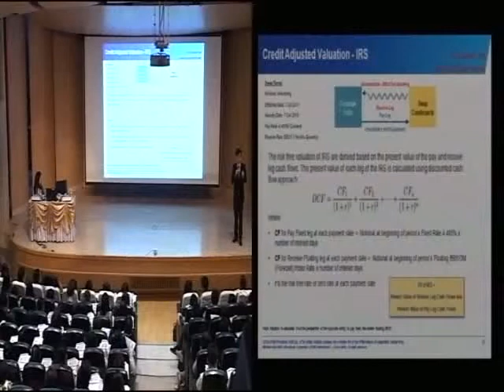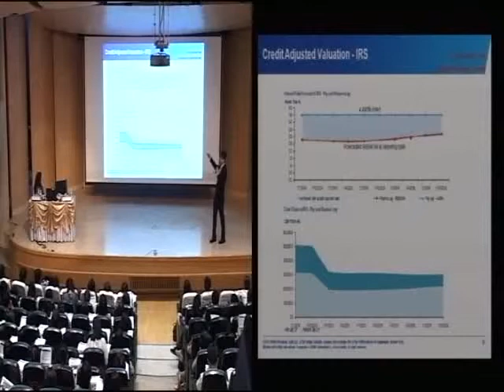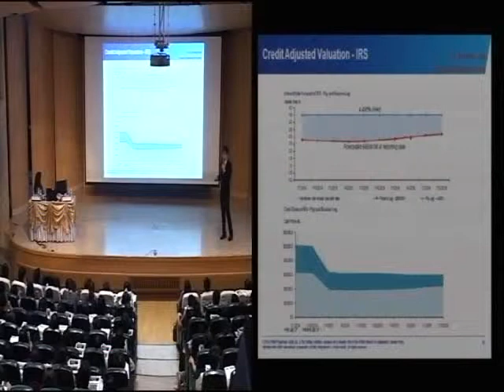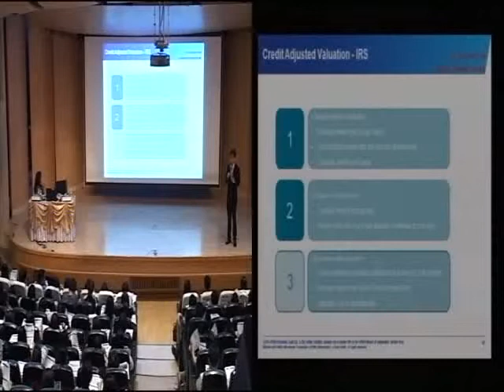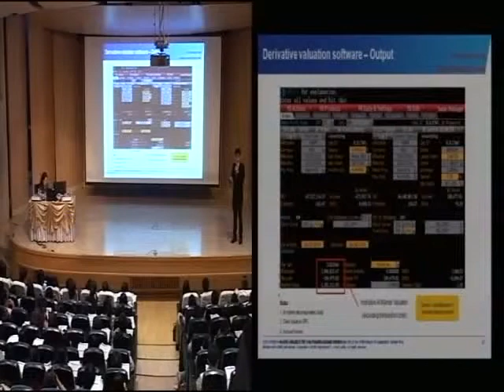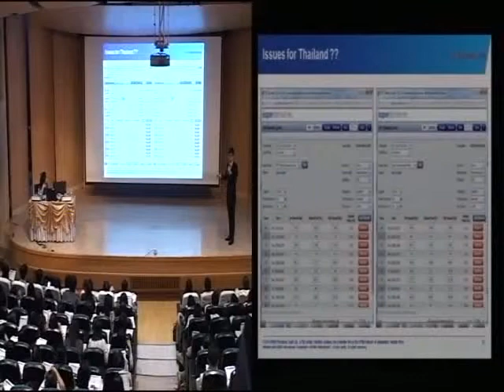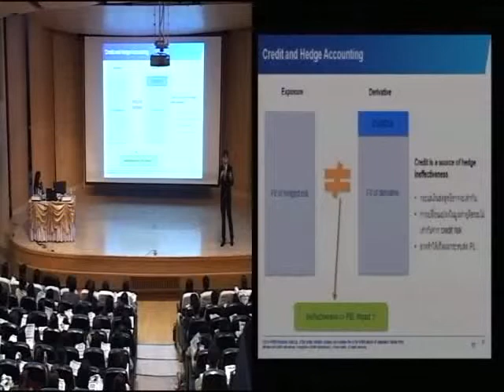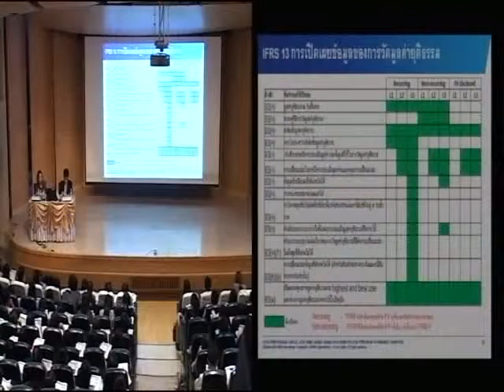FRU Day : เตรียมใช้ Fair Value (TFRS 13) ตอนที่ 5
FRU Day : เตรียมใช้ Fair Value (TFRS 13)”
13.30 – 16.00 น. สัมมนา เตรียมใช้ Fair Value (TFRS 13)
•       หลักการสำคัญของมาตรฐาน ประมาณการและการใช้ข้อมูลจากผู้เชี่ยวชาญ การใช้ดุลยพินิจของผู้บริหาร การเปิดเผยข้อมูล ตัวอย่างการนำไปปฏิบัติ และ Tips สำหรับการนำ  Fair Value ไปปฏิบัติใช้
วิทยากรโดย คุณปิยะพงศ์ แสงภัทราชัย และคุณยุวนุช  เทพทรงวัจจ
กรรมการบริหาร บริษัท เคพีเอ็มจี ภูมิไชย สอบบัญชี จำกัด